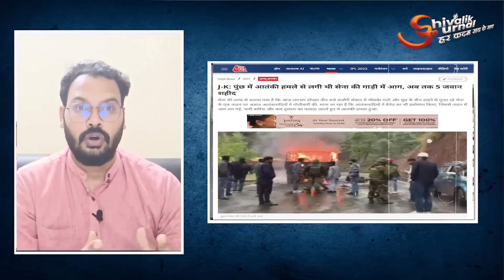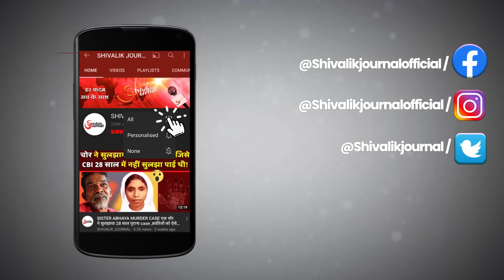Poonch Terror Attack | Indian Army Truck Caught Fire | Five Jawan Martyred|In Hindi